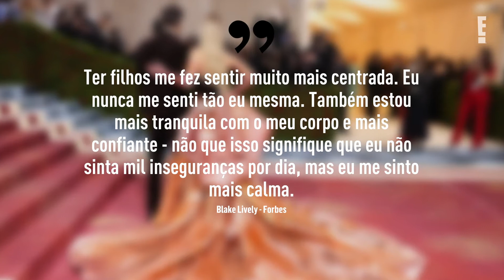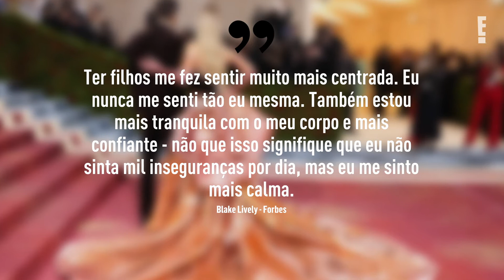Blake Lively está grávida do 4º filho com Ryan Reynolds | E! NEWS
Blake - que já é mãe das garotas James, de 7 anos, Inez, de 5, e Betty, de 3 - mostrou sua barriga de grávida pela primeira vez durante uma aparição no evento Forbes Power Women's Summit.